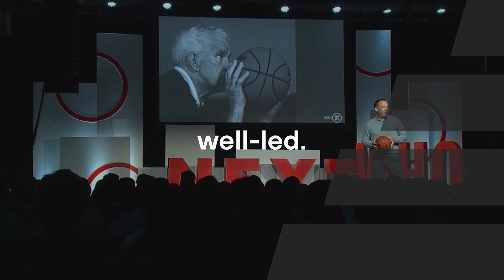See the Future Pt 2 - Remember the Past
If you want to star thinking about the future . . . then start by looking back at where you've been. Mark and Randy talk about the first step to casting vision—remembering the past.

Get the "Uncommon Greatness" pre-order bundle (over $350 in value) before the book launches